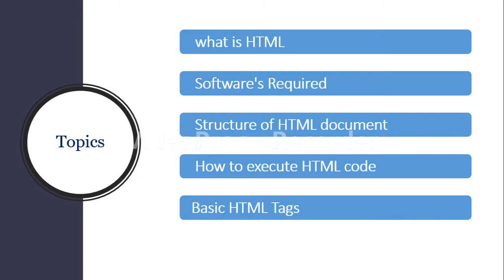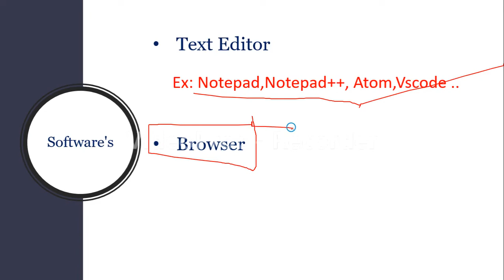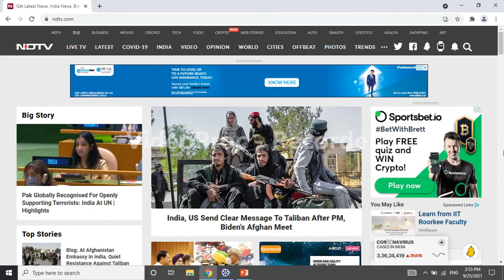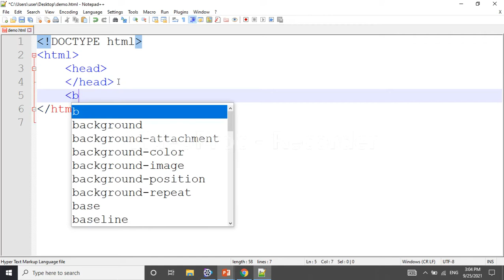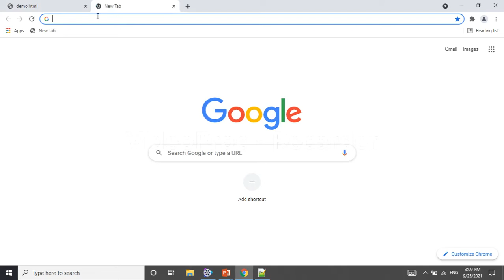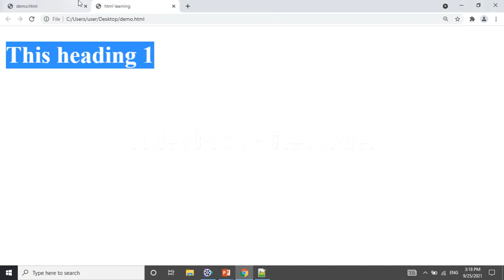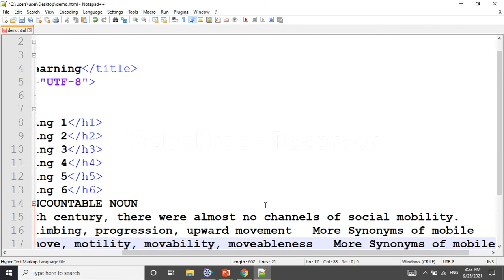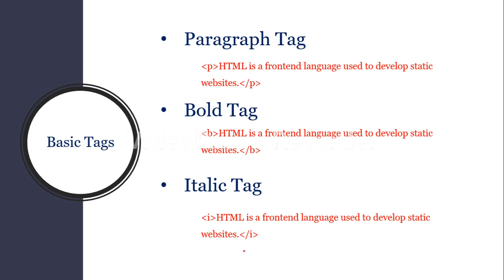Html for beginners in Telugu | learn HTML in Telugu | HTML course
HTML tutorial
HTML course
HTML for beginners
HTML Basics
Learn HTML
HTML in Telugu
Learn CSS
CSS in Telugu
Java script in Telegu
Learn JavaScript